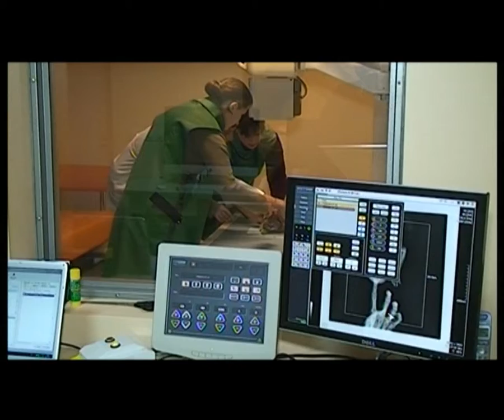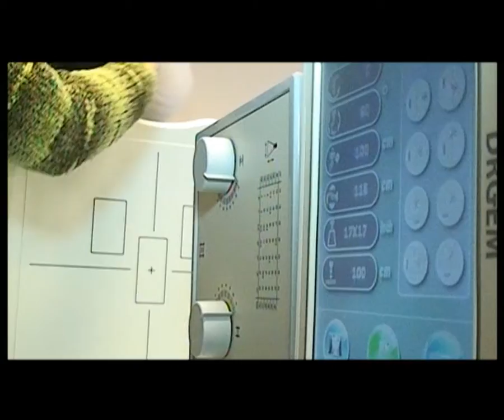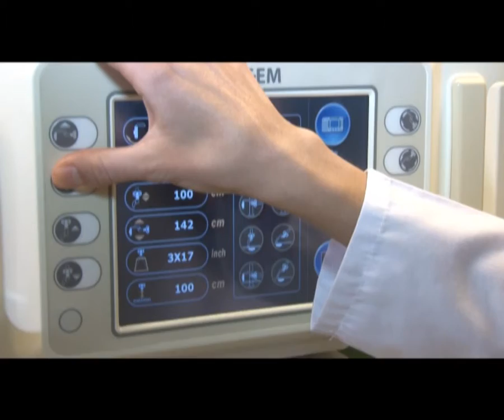ДВДЦ Рентгендиагностика_презентация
Презентация рабочей программы рентгендиагностики.